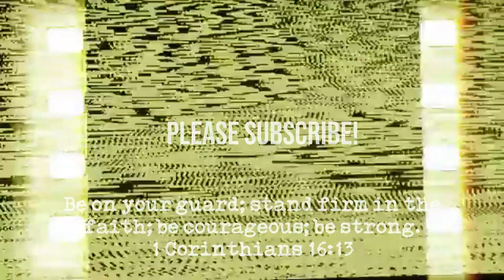The Song Out Of Space Part 2 | Multiple Endings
Join as I finish the Song Out Of Space! We receive multiple endings!
Please tell me what endings I may have missed below!